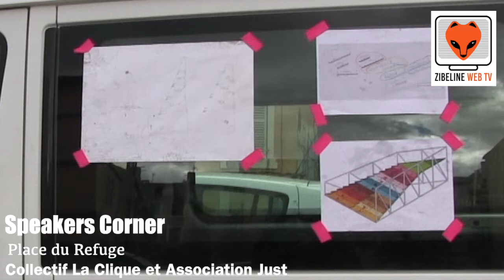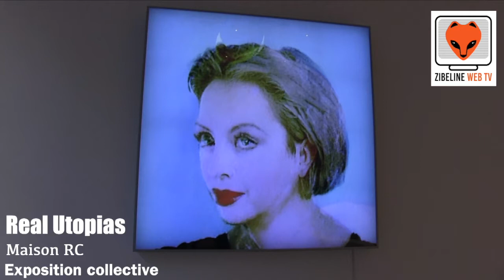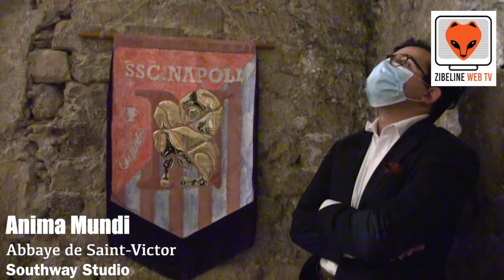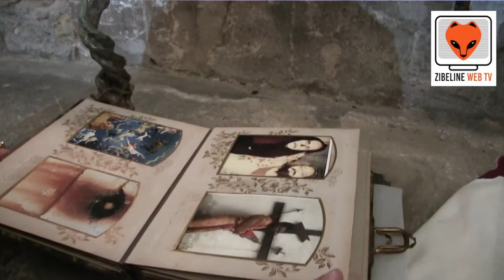En visite à Manifesta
WebTV Zibeline en visite à Manifesta pour "Speaker's corner" place du Refuge, au Panier, du collectif La Clique avec l'association Just, "Le Parc" de Peter Fend à la Consigne sanitaire sur le Vieux-Port, "Real Utopias" à la Maison RC rue Paradis, et "Anima Mundi" à l'Abbaye de Saint-Victor du Sothway Studio.
Images et interviews.
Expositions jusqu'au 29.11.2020